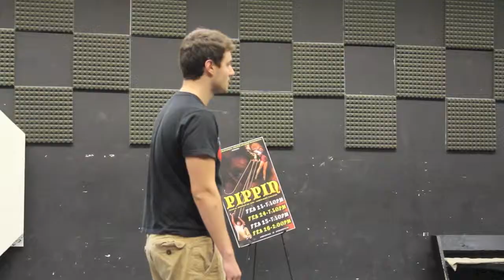Midsummer Nights Dream Workshops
Workshop day two! Discover the text and emotions of Shakespeare with some of the plot of Midsummer mixed in